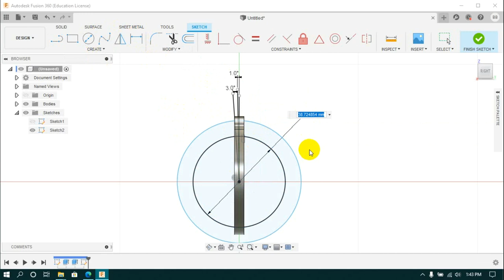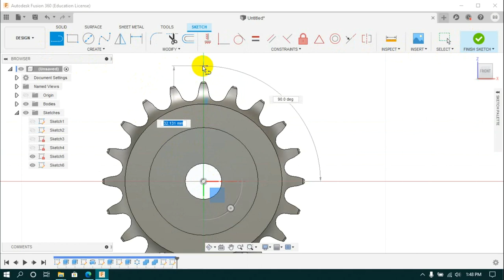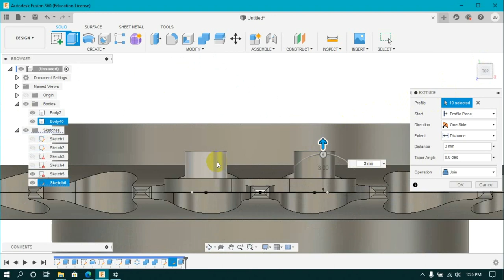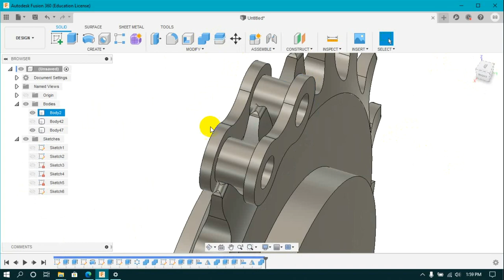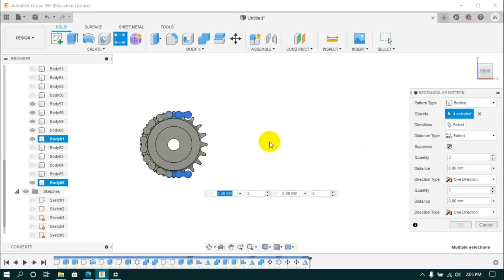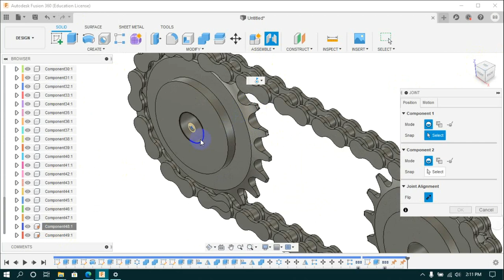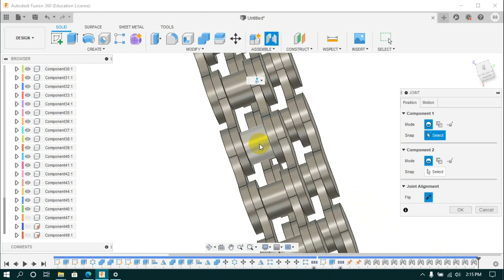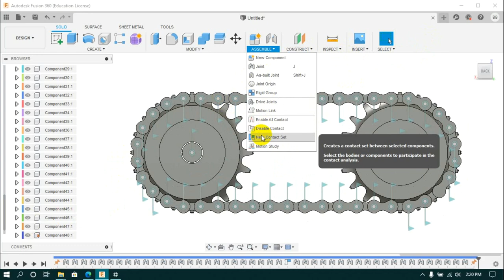How to Create - Chain and Sprocket Design in Autodesk Fusion 360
Hello,
Thank you for watching the analysis video on my channel, I hope you will share and learn more by watching my video. sorry to say this, i donot save any analysis file or geometry what i done or created.